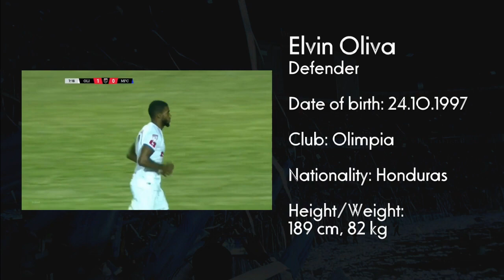Elvin Oliva - Highlights